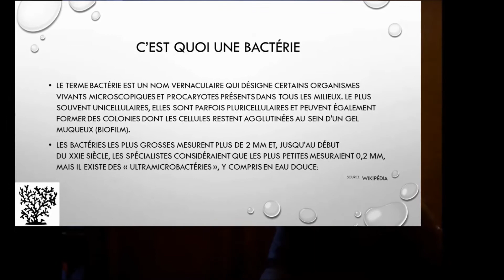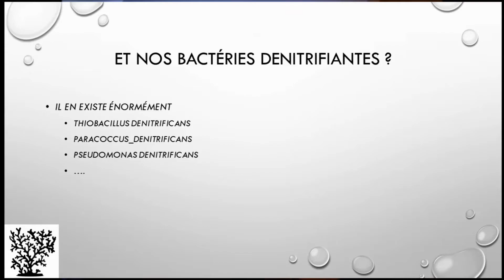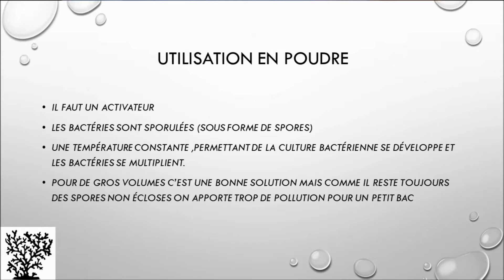Bactéries dénitrifiantes - Mr Recif Captif #15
Les bactéries c'est essentiel, simple et pourtant complexe. Cet épisode est un début. Il faudra d'autres épisodes dans le futur pour aller plus loin.

►Vous pouvez nous soutenir via vos achats Amazon (gratuit & transparent pour vous) :